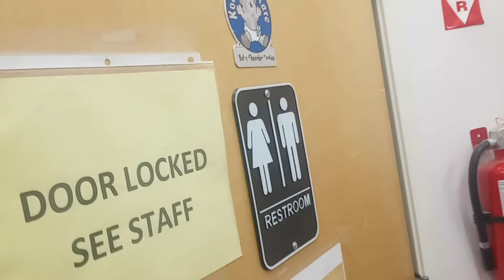once upon a child restroom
I normally don't record the signs but here, I did since a staff member was required to unlock it